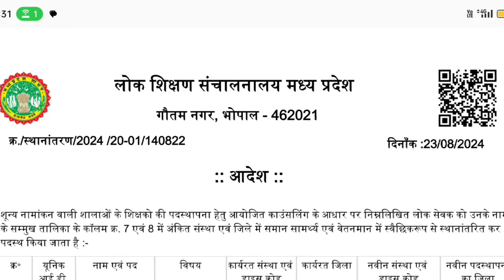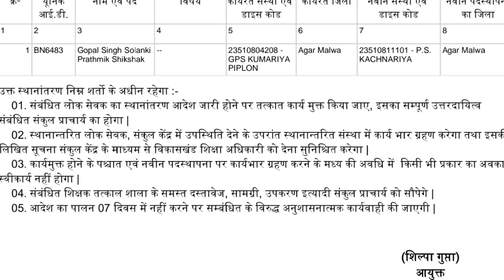काउंसलिंग उपरांत स्वैच्छिक स्थानांतरण आदेश जारी || mp teacher transfer latest order